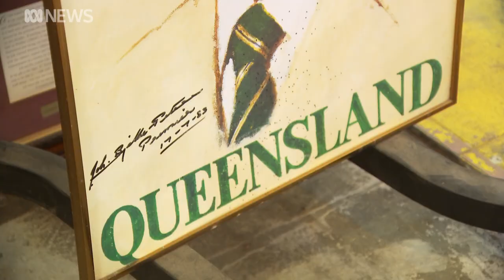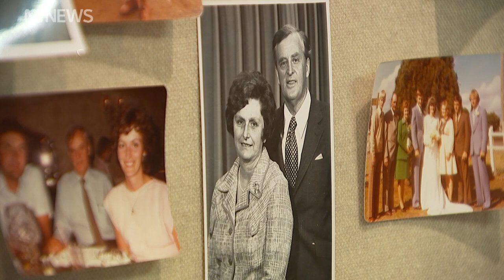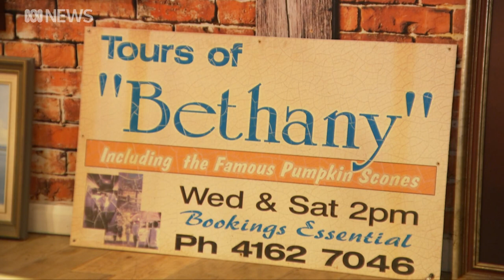1982 Jaguar saloon and a famous scone recipe engraved on a ceramic spoon: estate auction | ABC News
A 1982 Jaguar saloon and a famous scone recipe engraved on a ceramic spoon are among the items up for sale from the estate of Sir Joh and Lady Florence Bjelke-Petersen.

More than 800 items that belonged to the former Queensland premier and his wife will go under the hammer on Tuesday.

Lee Hamer from auction house Lloyds said the sale was a rare opportunity.

"It was a chance meeting and the Bjelke-Petersen family had been thinking about what they're going to do with the estate," he said.

"The collection of things, which is such a wide variety, they wanted the public to be able to appreciate them.

"Certainly for Queensland, this is probably the most significant estate auction that we've done."

Mr Bjelke-Petersen was premier from 1968 to 1987 and died in 2005, while Mrs Bjelke-Petersen was a Queensland Senator from 1981 to 1993 and died in 2017.

A spokesman for the family said it was a chance for Queenslanders to own a piece of history.

"We have come to the end of the era of Joh and Flo's partnership in which they achieved so much for both Queensland and Australia during their political careers," he said.

"Therefore as a family we have decided to allow the sale of Dad and Mum's collection which has been in their home at Bethany for many years.

"We are sure those who acquire items from this collection will honour and treasure them as much as our whole family has."

The auction is open online for bidding until August 11, which is Lady Florence's birthday and also the Queensland Country Women's Association's official Scone Day.